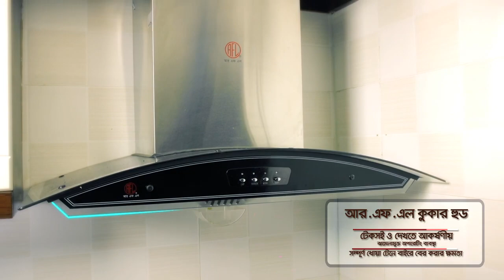An Ideal House by RFL